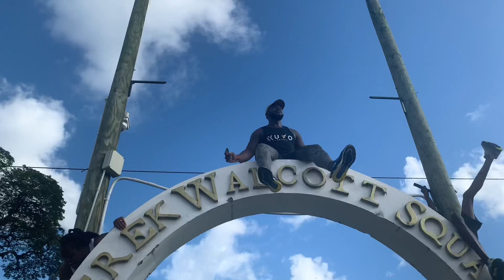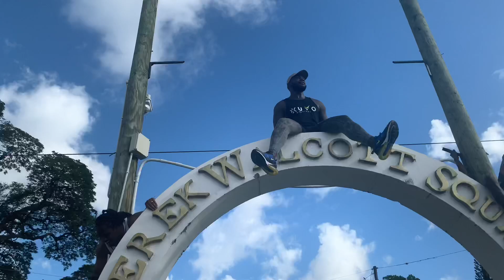St Lucia Carnival Vlog 2019 | On the Road with Xuvo Carnival Day 1 & 2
Hi Hi!!
Had an amazing time at St Lucia Carnival!
In this vlog I’m sharing my mas experience on the road with Xuvo Carnival.
It was their 1st year and they did not disappoint. Non stop good vibes
Especially when the Dennery Segment (which is Lucian music) comes on.

Mas Band: @xuvocarnival
MUA- @beatzbyfitz
Costume section : Majesty
Designed by : @RhionRhomany
Tuesday wear by: @badgyalbras

Thumbnail photo by @bjon_bbttr